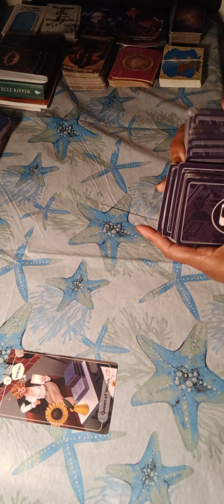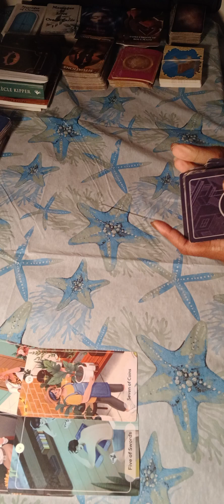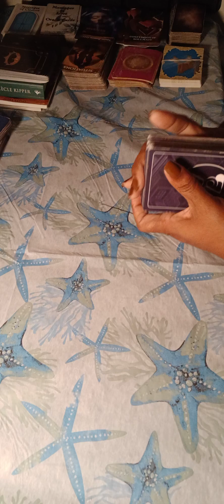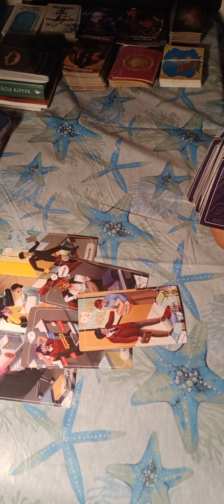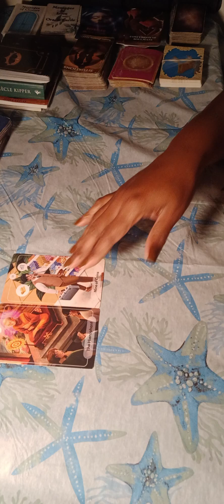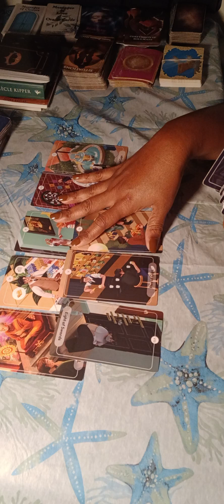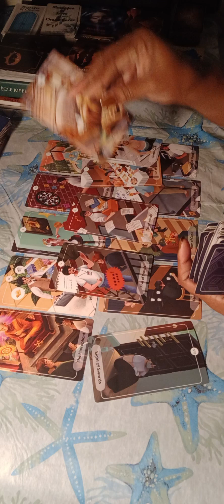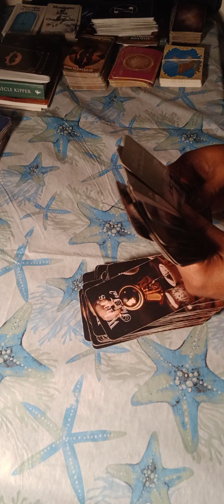3 Readings: If you're in a relationship, single or in no contact. Here's what's next!!!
Roles may be reversed in this reading. Please take it as it resonates. Some situations have not played out yet.

Please do not make any decisions based on general readings.

Become a member to receive bonus material, discounts, and free birthday readings

Personal Reading is available.